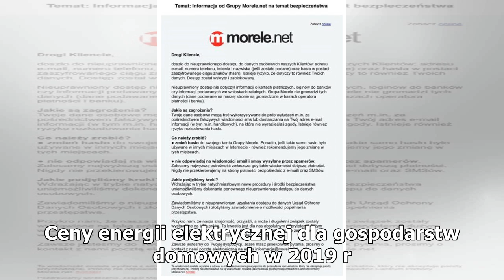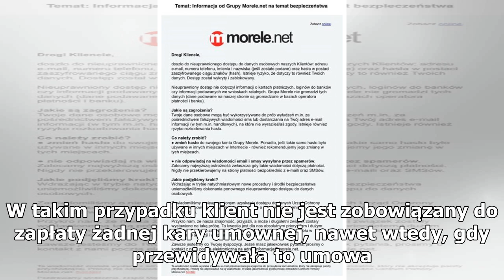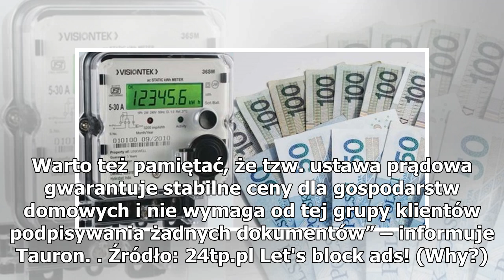Uwaga na oszustów od prądu! Zobacz jak rozpoznać fałszywych sprzedawców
fot. Wikipedia/pixabay.com Spółka Tauron ostrzega przed oszustami. Przypomina, że jej pracownicy nie chodzą po domach, aby sprzedawać prąd. W życie wchodzi znowelizowana „ustawa prądowa”. Ceny energii elektrycznej dla gospodarstw domowych w 2019 r. pozostają na poziomie z 30 czerwca 2018 r. „Jeżeli ...